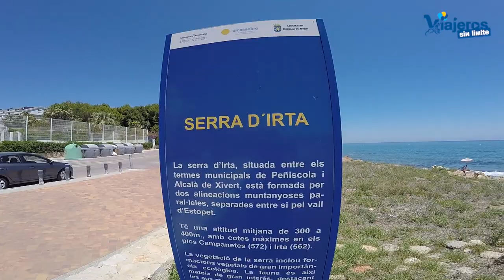Dos excursiones por Alcossebre en Castellón con silla de ruedas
Compartimos dos excursiones por Alcossebre en Castellón con silla de ruedas disfrutando de un paseo al lado del mar y unas panorámicas impresionantes.

Nuestro recorrido por lugares hermosos y accesibles con silla de ruedas por la Provincia de Castellón, nos llevó hasta Alcossebre-Alcalà de Xivert.

En este hermoso lugar costero pudimos disfrutar de buceo adaptado. También pudimos saborear una gastronomía excelente.

Pudimos descansar en un hotel accesible bien situado y refrescarnos en uno de los puntos accesibles de sus playas.

Las excursiones que os proponemos son muy sencillas y gratificantes. Una de ellas nos lleva al inicio de la Sierra de Irta a través de un paseo al lado del mar.

La otra excursión la hacemos con el coche y subimos a la Ermita de Santa Lucía para disfrutar de unas vistas alucinantes.

Gracias a Diputación de Castellón por contratarnos para este trabajo.

Gracias al ayuntamiento de Alcossebre-Alcalà de Xivert por mostrarnos lo más hermoso y accesible de esta localidad.

Nuestro agradecimiento a empresas, entidades y organismos que han colaborado en la realización de este proyecto.